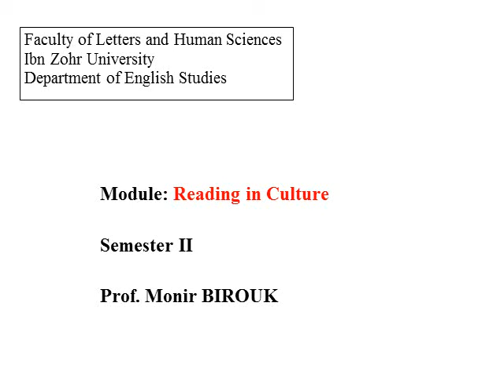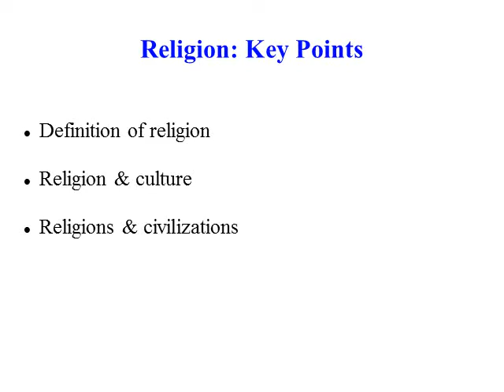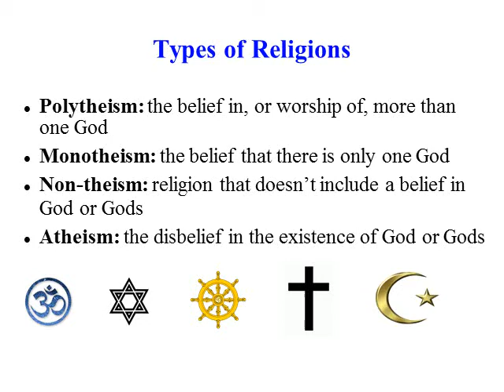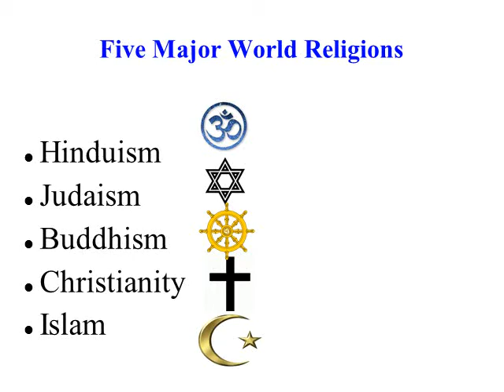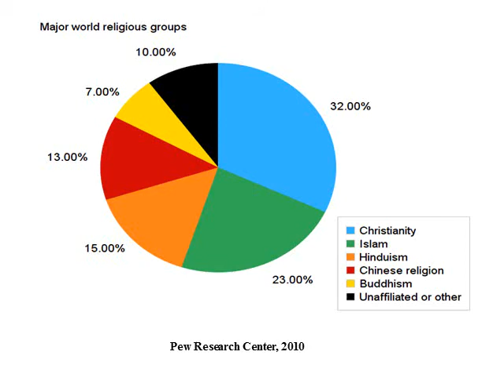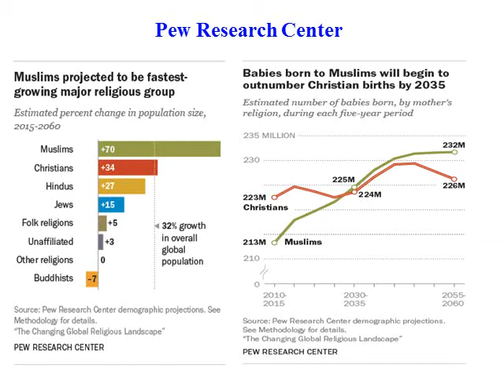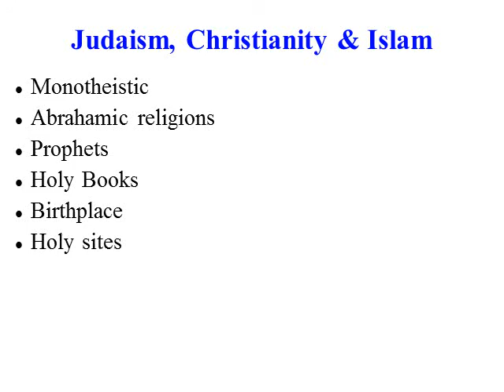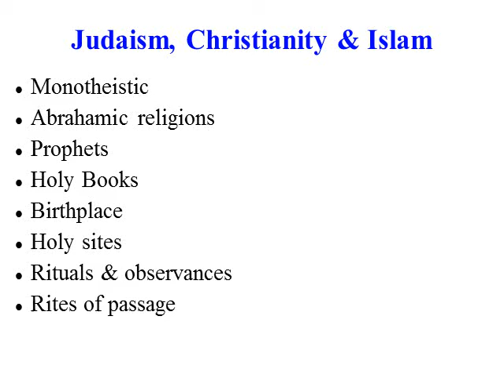Semester 2: World religions_Introduction